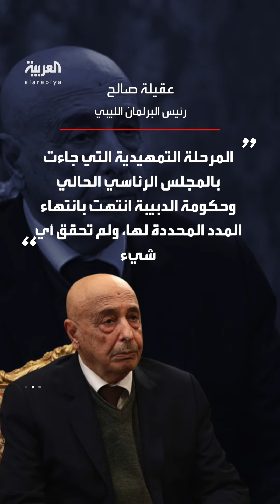في تطور سياسي جديد.. البرلمان الليبي ينهي ولاية حكومة الدبيبة ويؤكد شرعية حكومة حماد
قرارات تضمنت سحب صفة المجلس الأعلى للجيش من المجلس الرئاسي.. البرلمان الليبي ينهي ولاية حكومة الدبيبة ويؤكد شرعية حكومة حماد ومحللون يتوقعون زيادة الانقسام
لمعرفة أحدث المستجدات.. عبر البث المباشر من هنا 👇
وبإمكانكم متابعة العربية على منصات التواصل